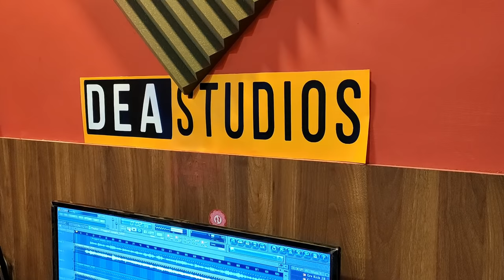BHARAT KA SWARNIM GAURAV || kvs song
All effort made by kvs children who are in choir and this is dedicated to all children.
Music given by LM ARYA
Tabla - Master Yuvraj Kumar
Videography: Mr Deepak Kumar Aagri
Video Editor and mixer: At LM Arya Creation
Producer : Laxmi Mohan Arya
Thanks Kendriya Vidyalaya Sangathan for giving such wonderful song
Thanks lot to :-
Composer of this song Shri Surendar Kumar, TGT Hindi (1965-67),KV Gill Nagar,Chennai

Thanks